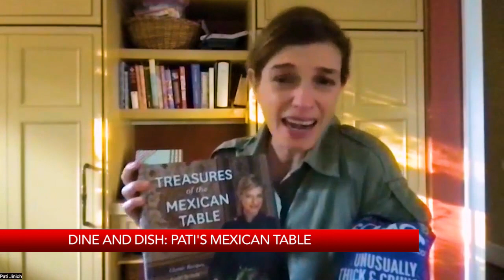Dine & Dish: Pati's Mexican Table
KRON4's Vicki Liviakis has this week's Dine & Dish.